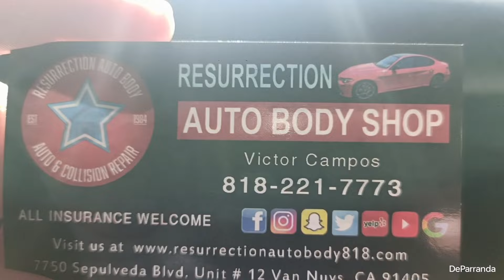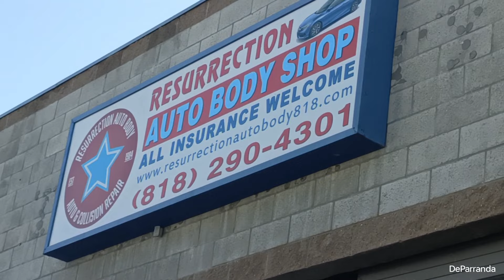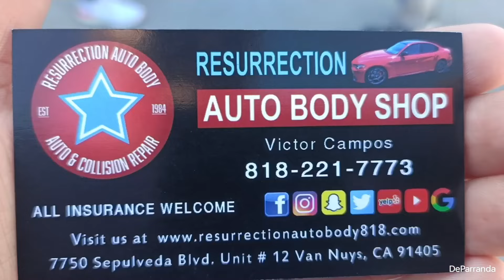01/02/23 Tour 6 deparranda en usa friends con arnulfobarrios carnitaazada & Más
01/02/23 Tour 6 deparranda en usa friends con arnulfobarrios carnitaazada & Más